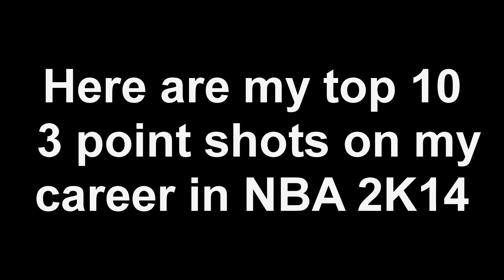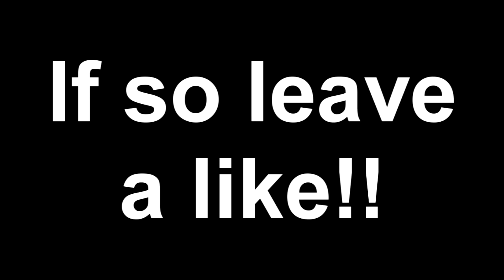NBA 2K14- My Career- Top 10 3 Point Shots